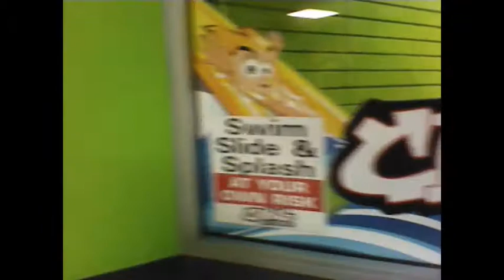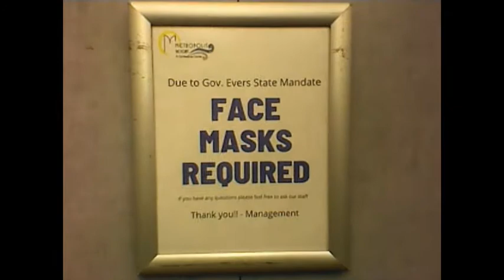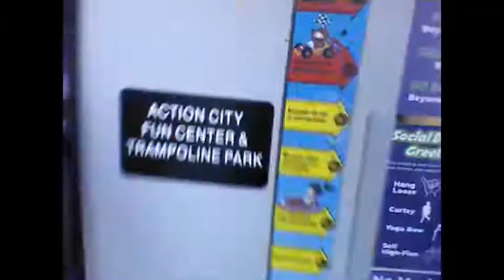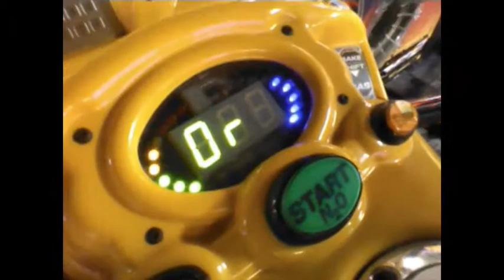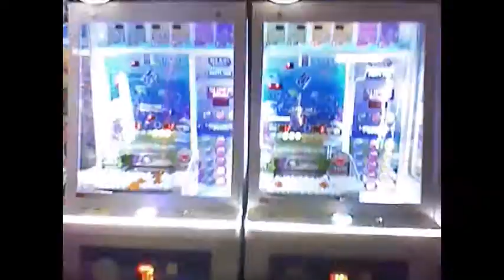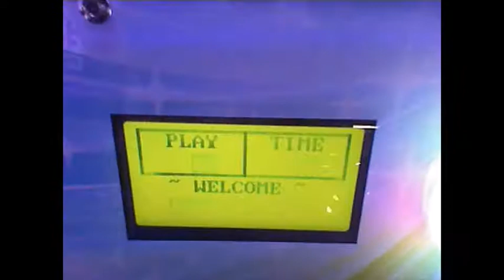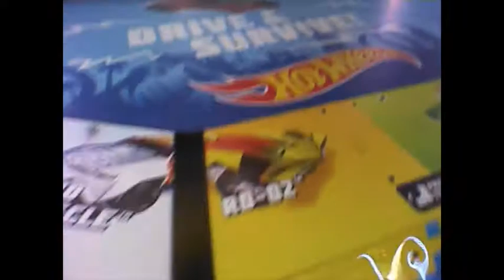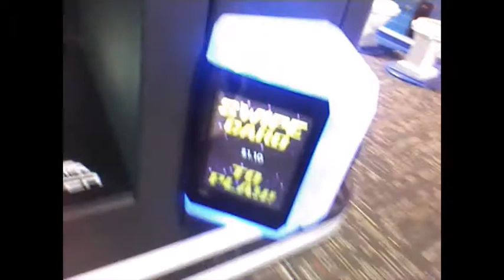Metropolis Resort Trips & Places Video Part 2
0:00 Elevator
1:40 Hallway
2:20 Waterpark
7:37 Gift Shop
7:56 Walk Back to Room
9:13 Elevator Continued
9:25 Walk Bacm to Room Continued
10:01 Walk to Arcade
10:41 Arcade
19:16 Hot Wheels King of The Road Arcade Game
22:38 Bumper Cars in Arcade

Here are the videos from the hallway, waterpark & arcade that I took on my 2010 fisher-price camera. I had to upload these in a separate part cuz they just refused to play on my iPad so I had to upload them from my laptop.